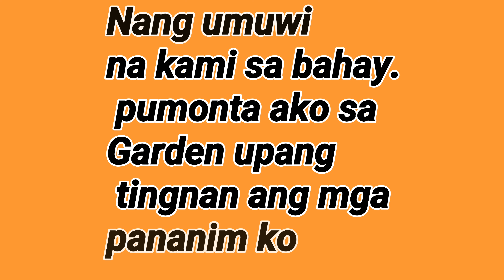Family bonding in viehmarkt pagkatapos nag harvest kami ng aking kamatis at chilli